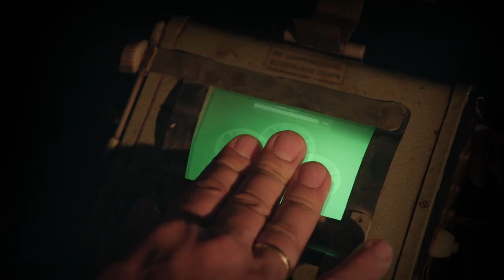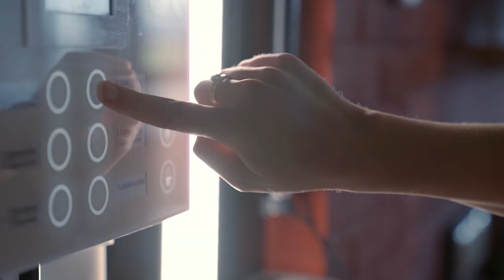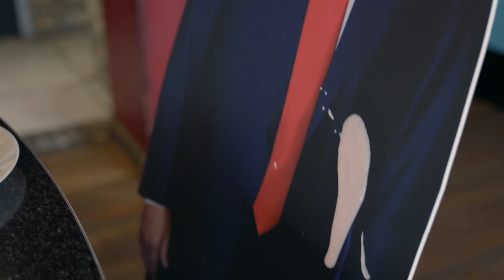"IK VIND HET ENG!"// Kan Klaas Patrick Martens verslaan met serveren op rolschaatsen?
Klaas neemt het in een bizar duel op tegen acteur en presentator Patrick Martens. In de jaren ‘50 waren serveersters op rolschaatsen enorm populair in Amerika bij de zogenaamde drive-in diners. Patrick en Klaas doen vandaag hetzelfde maar pakken het iets moderner aan. Met de nieuwste hoverboards serveren ze shakes en hamburgers aan beroemde gasten zoals Donald Trump en Joe Biden. Senna Cobben doet al 16 jaar aan kunstrolschaatsen en beoordeelt wie dit duel wint.

In het populair-wetenschappelijke familieprogramma Klaas Kan Alles draait alles om technologie, wetenschap en slimme gadgets. Presentator Klaas van Kruistum krijgt elke week een aantal spannende opdrachten die hij met behulp van technologie en wetenschap probeert te laten slagen.